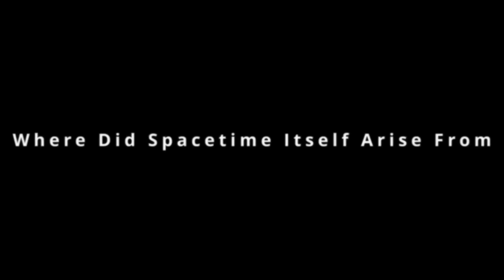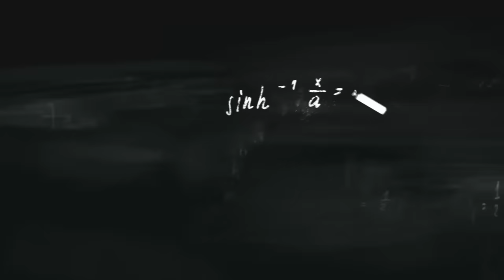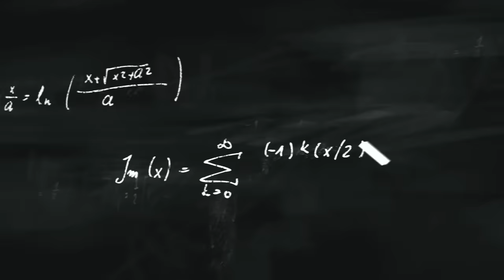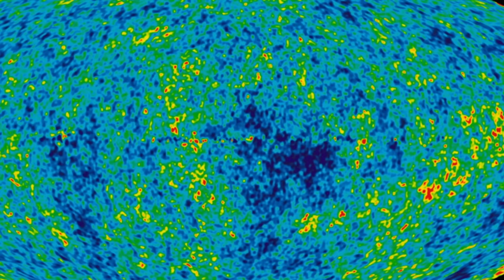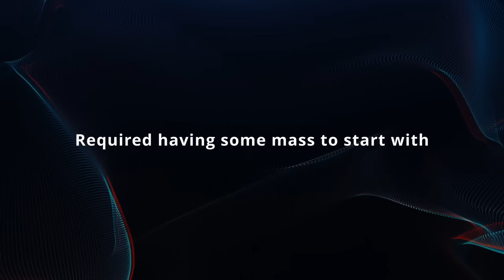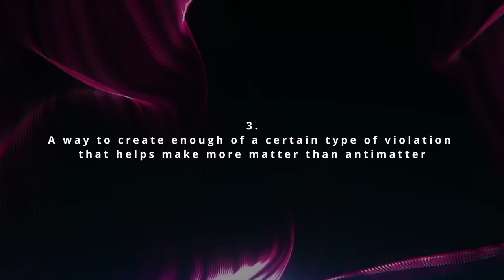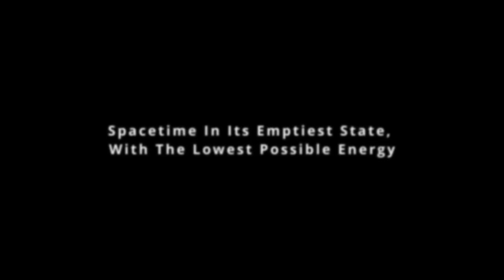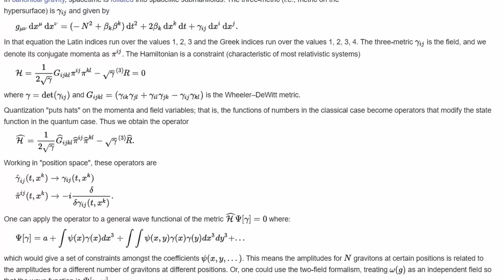The Big Bang Was Wrong!? The Universe Cannot Come From NOTHING!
Why is there something rather than nothing?
How did everything begin?
What was there before the beginning?
Where did the material come from that created the Big Bang?
What happened in the first instance to create that material?